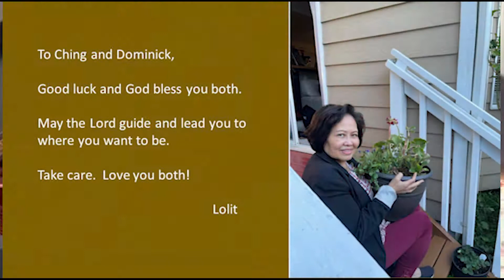Ching and Dominick Farewell Video Part 1